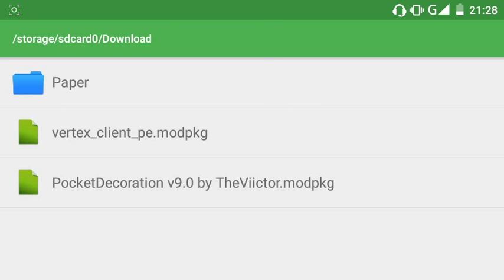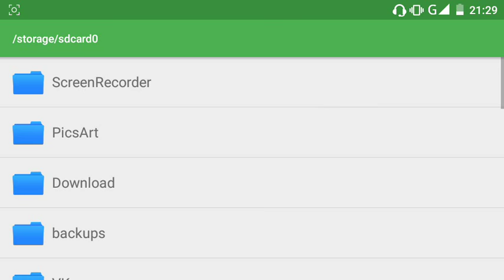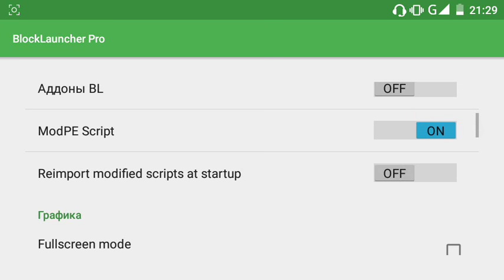Как Установить Моды Через BlockLauncher в Minecraft PE 1.0.0